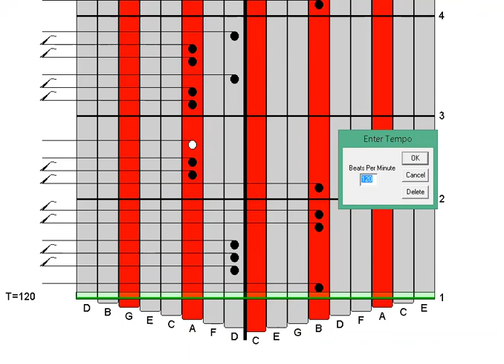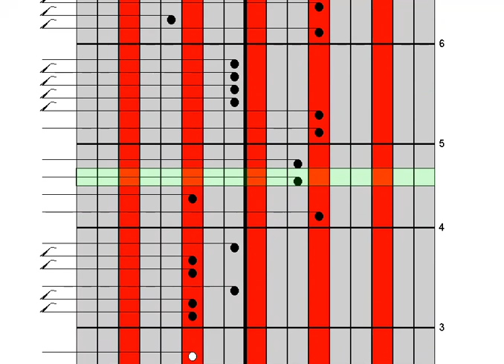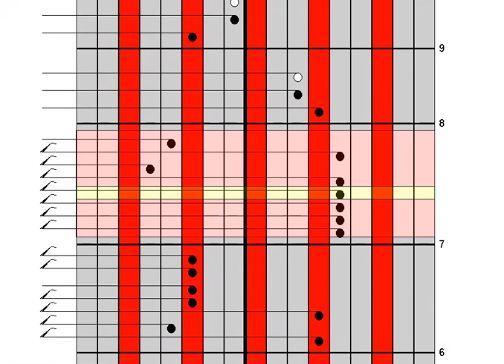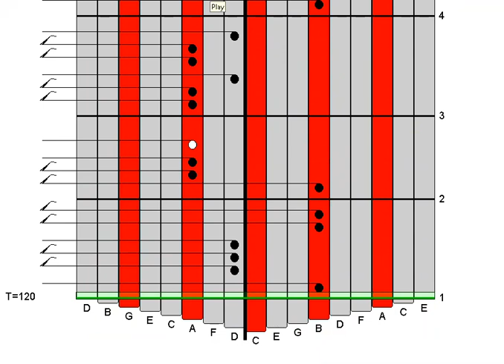May Tatlong Bibe | Kalimba Tutorial